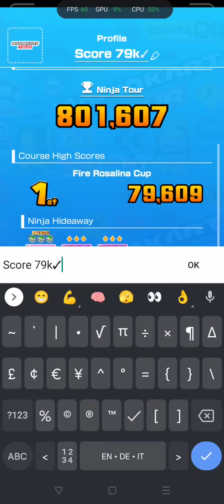MKT | Dry Dry Ruins | 125 AC (+ preliminary ranked results)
definitely more potential here. I'll take it for now